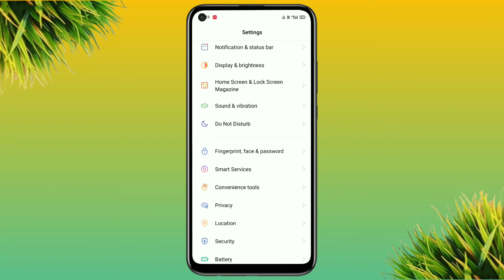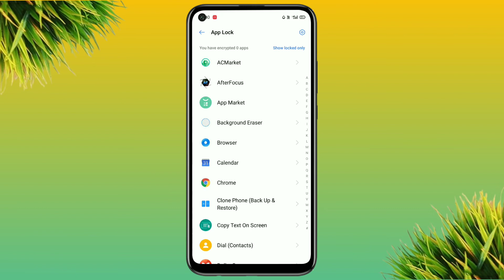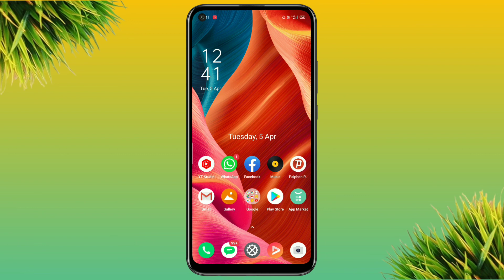realme c25y app lock settings realme c25y me app lock kaise lagayen app lock in realme c25y app lock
how to lock app in realme c25y realme c25y me app lock kaise kare realme c25y me app lock kaise kare

Your Queries ♥️
🔹realme c25y me app lock kaise lagaye
🔸realme c25y me app lock kaise lagaya 🔹realme c25y me app lock kaise kare
🔸realme c25y app lock
🔹realme c25y app lock kaise
🔸realme c25y app lock setting on kaise 🔹kare app lock setting realme c25y
🔸realme c25y app lock setting
🔹realme c25y app lock kaise lagaye
🔸how to lock apps in Realme C25Y
🔹Realme C25Y me app lock kaise lagaye 🔸Realme C25Y me app lock kaise kare 🔹Realme C25Y me apps lock kaise lagate